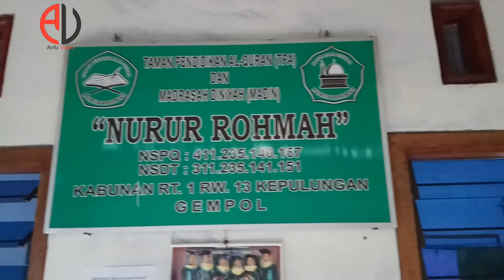Lembaga Pendidikan Agama Islam TPQ dan Madrasah Diniyah Nurur Rohmah Kabunan Kepulungan Gempol